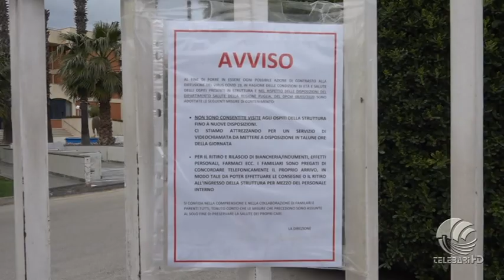TG Telebari mattina 12 04 20